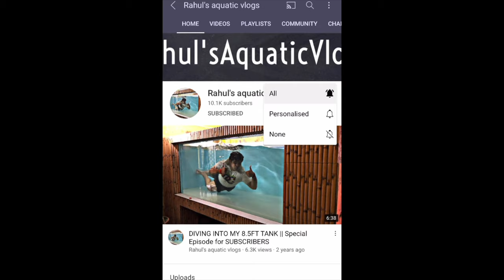WHY BETTA FISH IS BEST ? || TAX ON BETTA FISH - BEST ORIGIN STORY || GAMBLE ON BETTA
●●●●●●🚑𝙈𝙀𝘿𝙄𝘾𝙄𝙉𝙀 ●●●●●●

🎵 Track Info:

Title: 4 You by Jay Someday